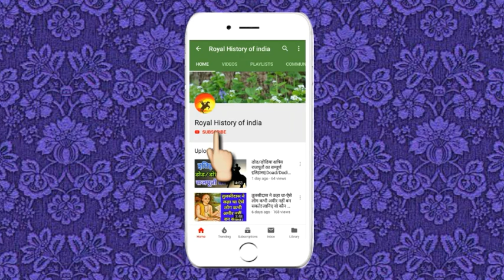जब महाराणा प्रताप के लिए अकबर फूट-फूट कर रोया!जानिए पूरा सच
History of maharana pratap

      Royal History of india
            Jai Hind
      Jai ma Bhawani